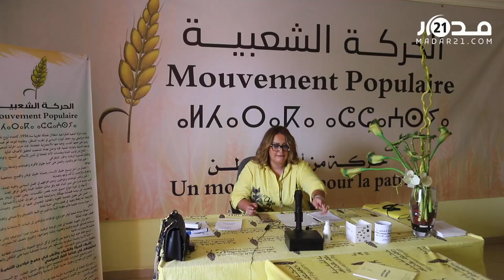أول خروج إعلامي.. عزيزة بوجريدة أول وكيلة لائحة 100 بالمائة نسائية بمراكش